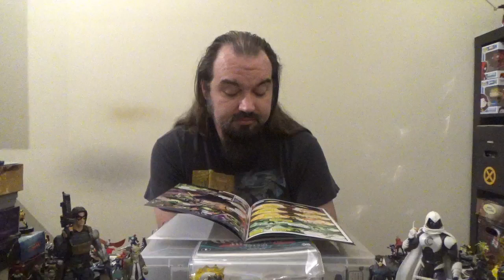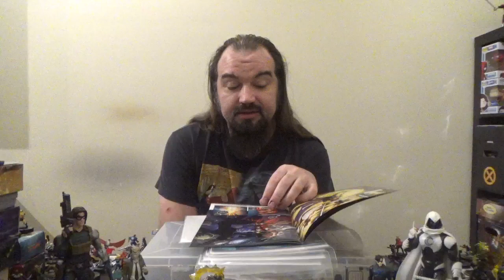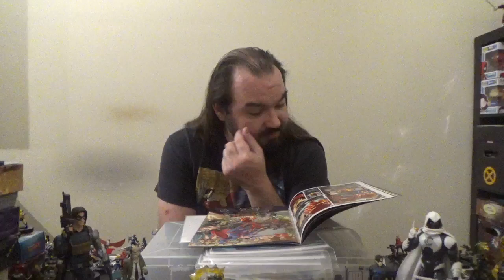Catching Up On Death Metal: Month 5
Rundowns of this past month's Dark Nights: Death Metal tie-ins, as well as the main book.  Featured books are:

Dark Nights: Death Metal #4
Dark Nights: Death Metal: Robin King
Dark Nights: Death Metal: Rise of the New God